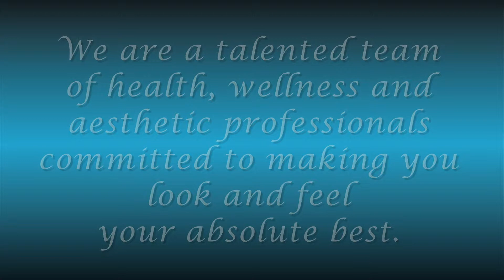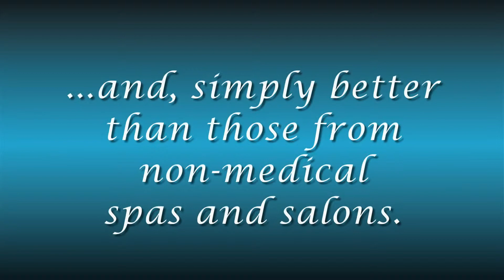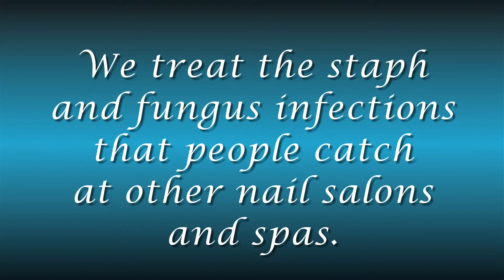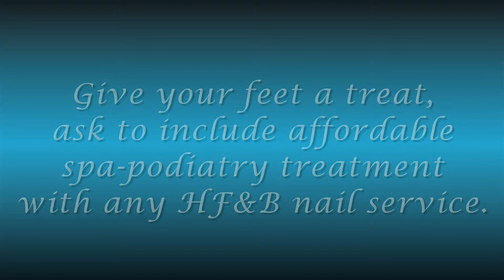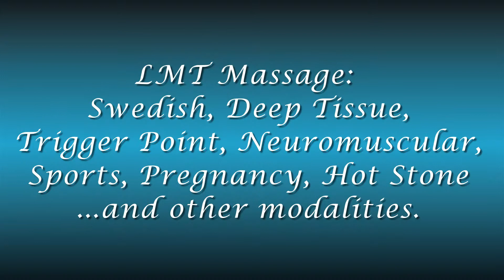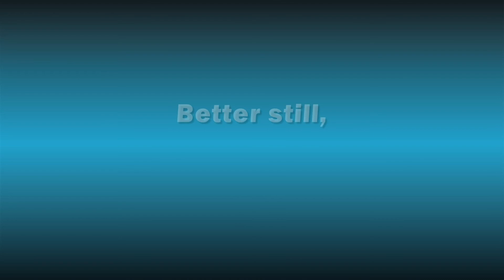HandsFeetBeyond Medspa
Jacksonville, Florida  Wellness MedSpa Focusing on Aesthetic Podiatry, Nail Specialists, Medical Pedicures, Manicures, Natural Gel Nails, Acupuncture, Chiropractic, Massage Therapy, Skin Aesthetics, Nutrition, Yoga, Zumba, Tai Chi, Holistic Care, Organic Skincare and more. We use custom formulated organic products in our services and make available for purchase in our lobby Wellness Shoppe.